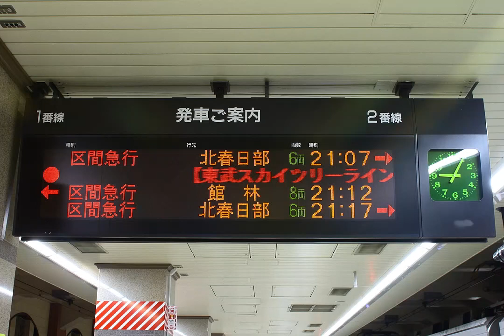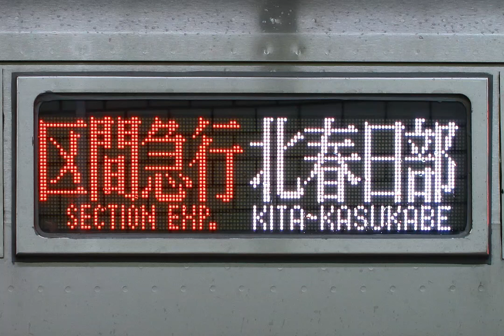【東武10000型走行音】モハ15606 浅草→北春日部【東武伊勢崎線 隅田川花火臨時区急】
平成29年度運転の区間急行北春日部行き(2本目)です。主制御器上での収録です。
空調が稼働しています。

平成29年7月29日に第40回隅田川花火大会が開催される事に伴い、平成25年改正で消滅した浅草発北春日部行き区間急行が2本設定されました。翌年も同時刻で設定されています。
11664Fと11606Fがそれぞれ充当され、後者は北春日部行きの自動放送や車内表示を見る事ができました。

00:00 浅草駅
01:09 浅草→とうきょうスカイツリー
04:34 とうきょうスカイツリー→曳舟
07:27 曳舟→東向島
09:26 東向島→鐘ヶ淵
11:45 鐘ヶ淵→堀切
13:57 堀切→牛田
15:23 牛田→北千住
17:30 北千住駅
18:17 北千住→西新井
22:53 西新井→草加
28:20 草加→新越谷
33:26 新越谷→越谷
35:56 越谷→せんげん台
43:04 せんげん台→春日部
48:27 春日部駅
49:29 春日部→北春日部